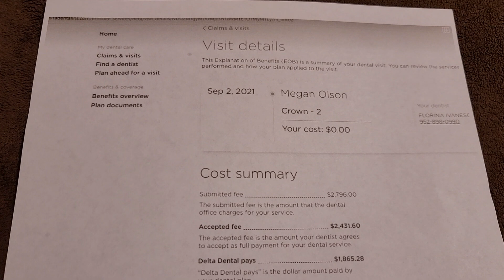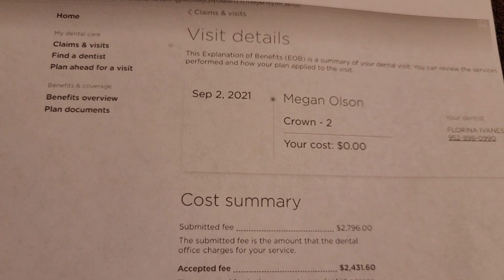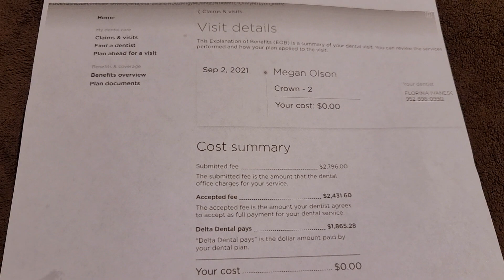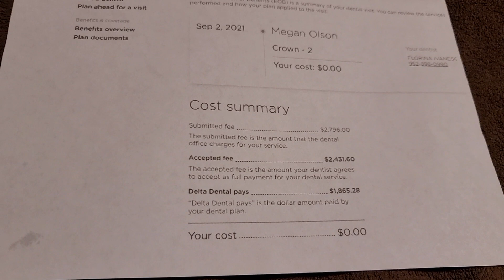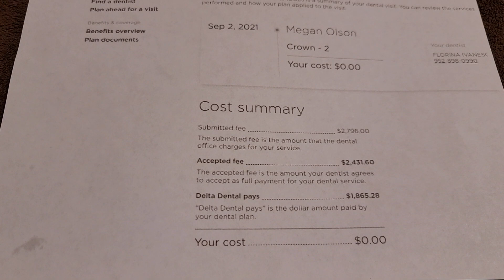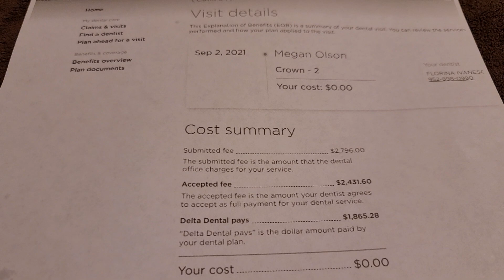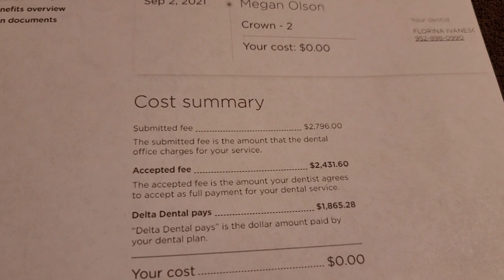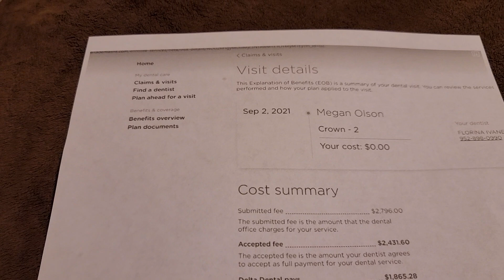March 16, 2022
Here is a summary of my 2 1/2 year ordeal with delta dental. if you have had problems with your medical or dental insurance company, you will be able to relate.